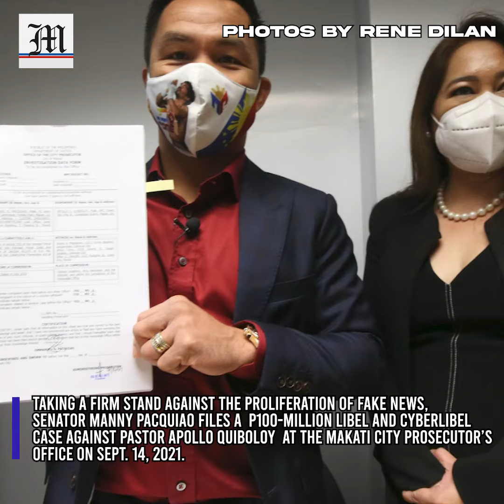Pacquiao files cyberlibel raps vs Quiboloy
Taking a firm stand against the proliferation of fake news,  Senator Manny Pacquiao files a  P100-million libel and cyberlibel case against Pastor Apollo Quiboloy  at the Makati City Prosecutor’s Office on Sept. 14, 2021. Quiboloy alleged that Pacquiao mismanaged the funds used in the construction of a gym in Sarangani, which he described as 'white elephant'.

Photos by Rene Dilan